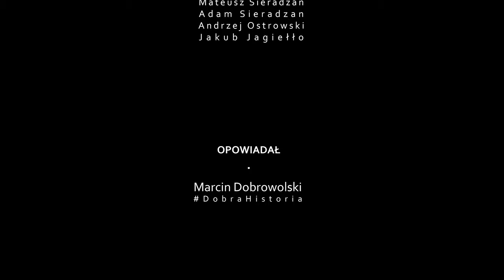Piosenki Powstania Warszawskiego